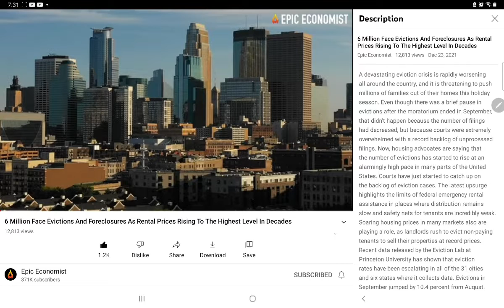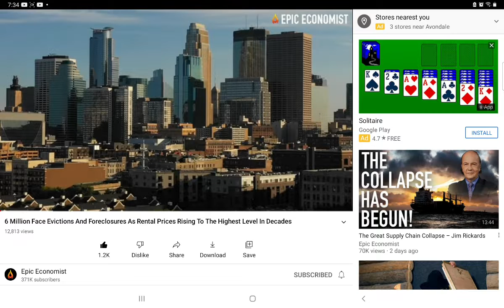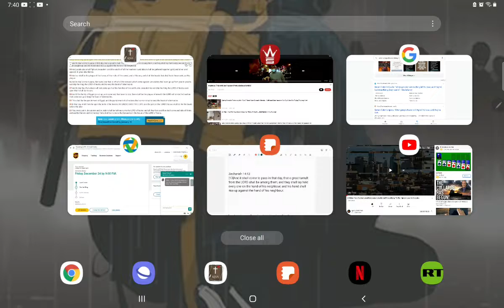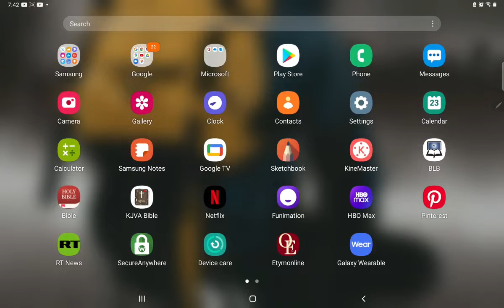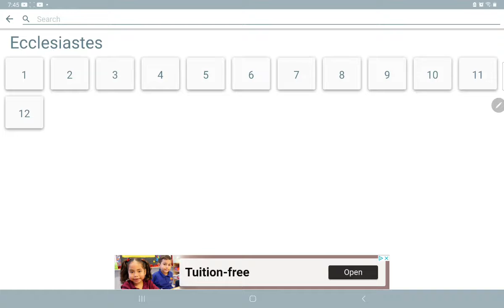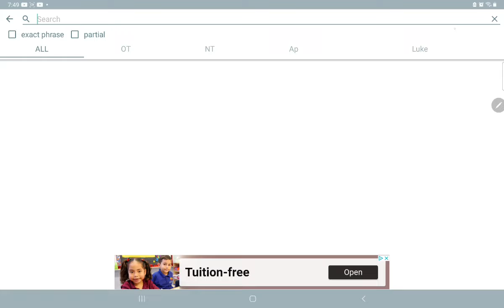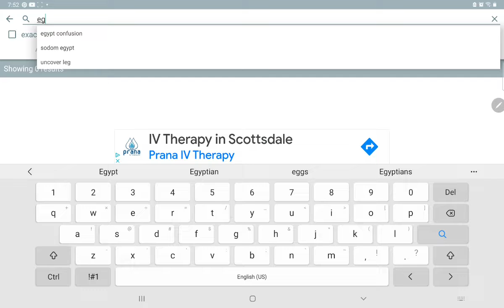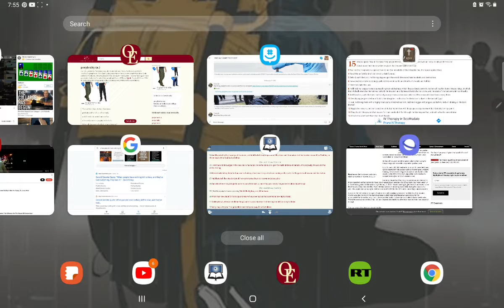All hell could break loose 2022